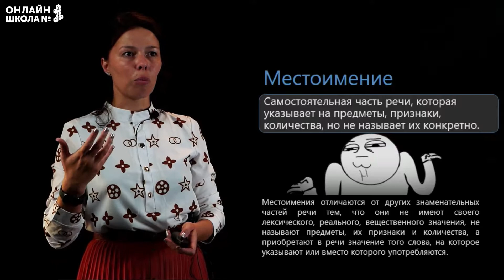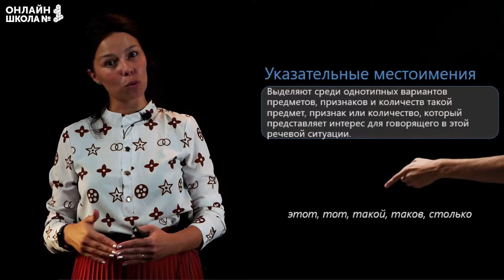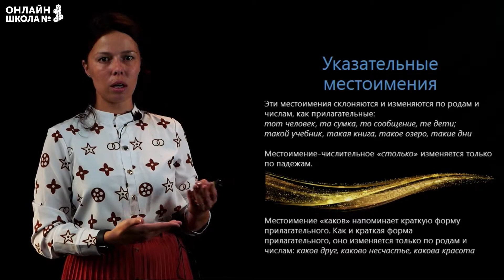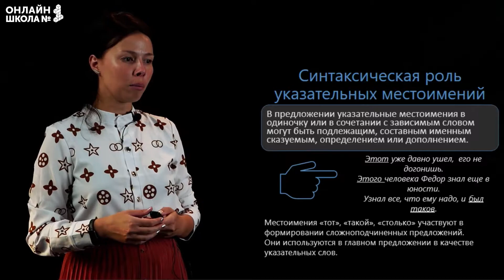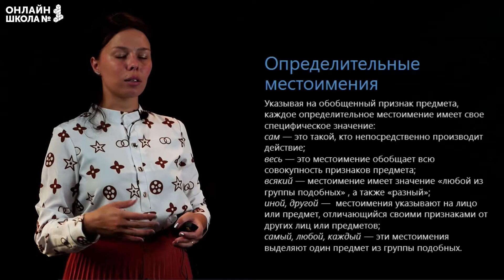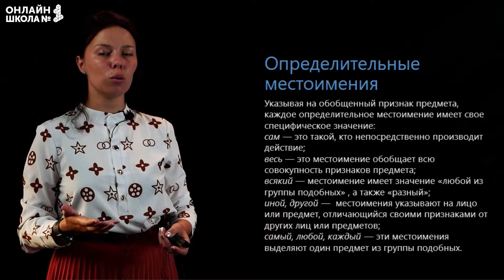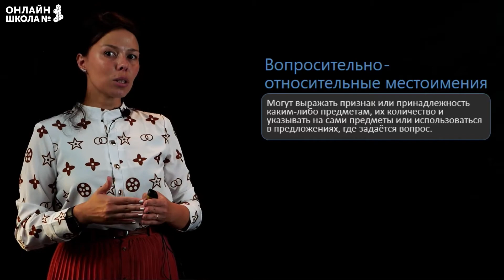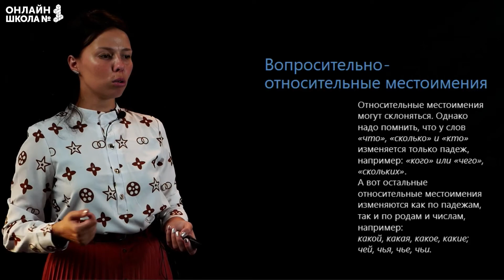Разряды местоимений. Часть 2. Видеоурок 38. Русский язык 6 класс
Тема урока:  «Разряды местоимений. Часть 2: указательные, определительные, вопросительно-относительные местоимения».

📌Содержание:
0:00 Вступление
0:20 Местоимение
1:02 Разряды местоимений
1:45 Указательные местоимения
4:25 Синтаксическая роль указательных местоимений
5:50 Определительные местоимения
8:12 Синтаксическая роль определительных местоимений
8:58 Вопросительно-относительные местоимения
11:35 Заключение